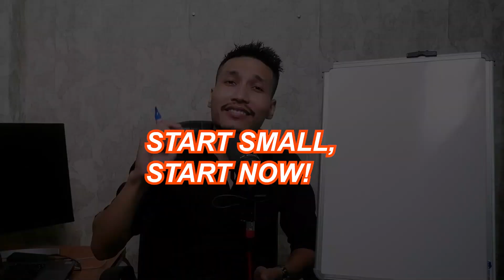OPEN YOUR EYES @denilM | PIKNA HOUSI, HOUJIK HOUSI | MANIPURI | DENIL MOIRANGTHEM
OPEN YOUR EYES @denilM

START SMALL, START NOW.
PIKNA HOURASI, HOUJIK HOURASI.

OPPORTUNITY IS EVERYWHERE, YOU JUST HAVE TO CHANGE YOUR WAY OF THINKING.

ANOUB CHAOKHATPA PURAKLASI MAYAM LINGJEN MANARAGA.

MANIPUR THE FUTURE IS NOW - MANIPUR ENTREPRENEURS

The motto of MANIPUR ENTREPRENEURS channel is "NEVER STOP LEARNING, KEEP GROWING" "TAMBA LEPKUMSI,  CHAOKHATMINASI".  This is a knowledge based community for an Entrepreneurs of Manipur.  Manipur Entrepreneurs is one of the branches of "YNEEC" which stands for "YOUNG NORTH EAST ENTREPRENEURS CLUB" .

Contact DENIL MOIRANGTHEM
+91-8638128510 FOR ANY RELATED QUERIES